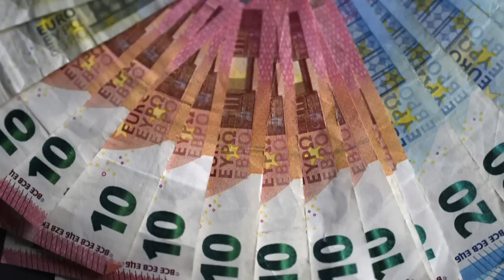Scholz stellt sich Fragen zur Cum-Ex-Affäre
Welche Rolle spielt Olaf Scholz (SPD) im wohl teuersten Steuerskandal der Bundesrepublik? Fragen rund um die Cum-Ex-Affäre tauchen immer wieder auf, als sich der Bundeskanzler in Berlin zum Ende der Sommerpause den Fragen der Hauptstadtmedien stellt. Einen neuen Erkenntnisstand sieht er nicht.